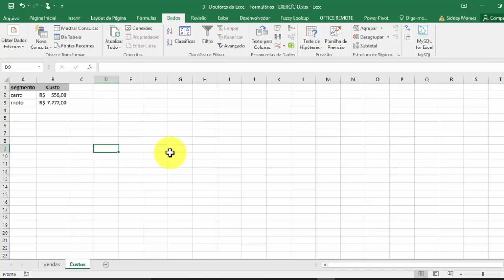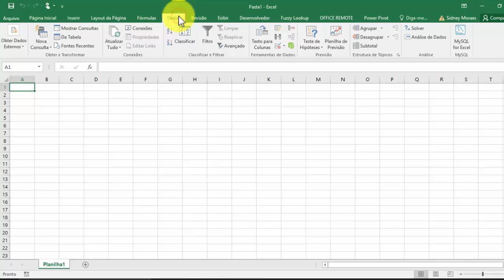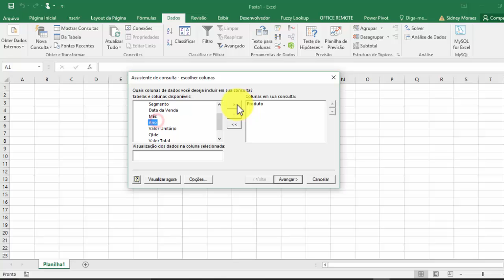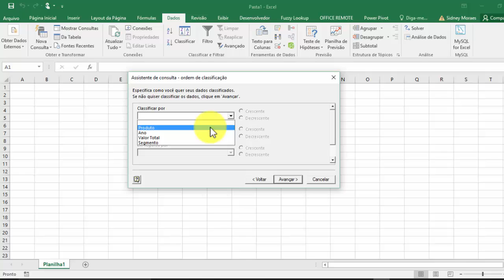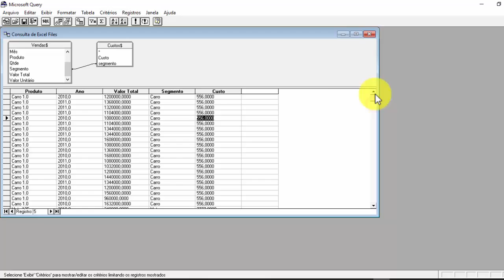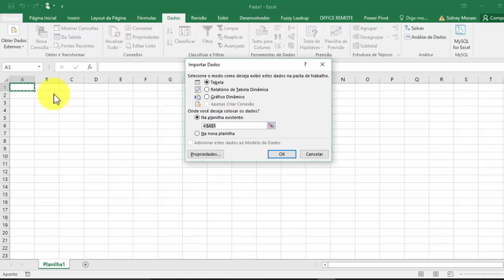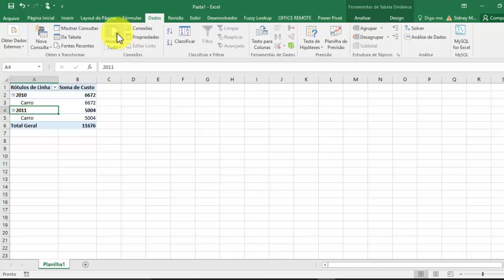Utilizando o Microsoft Query para Relacionar tabelas do Excel | Doutores do Excel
Vídeo Dica do nosso Portal de Conteúdo Doutores do Excel
Aprenda a relacionar tabelas do Excel com o Microsoft Query!